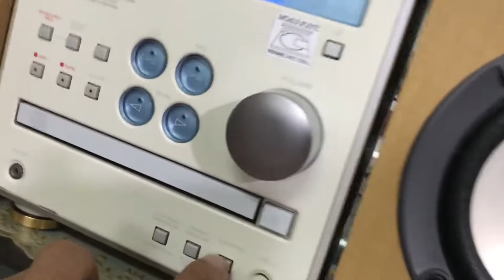Dàn Sony j3md bass lực Loa bass 12 gân vải cực bền Zalo 0975575262